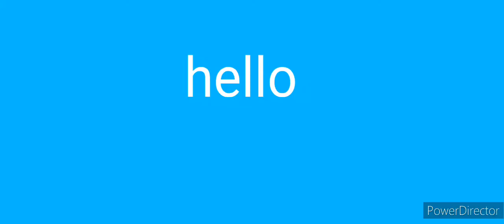random poeple repelant gameplay